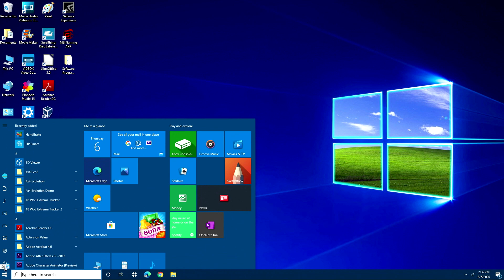ClonerAlliance HDML-Cloner Box Pro Capture Test 20: My Windows 10 Home PC Boot Up and Shutdown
I am back to uploading both capture tests and videos about my Windows PCs! This is another HDMI capture test featuring my custom-built Windows 10 Home PC booting up and shutting down. Enjoy!